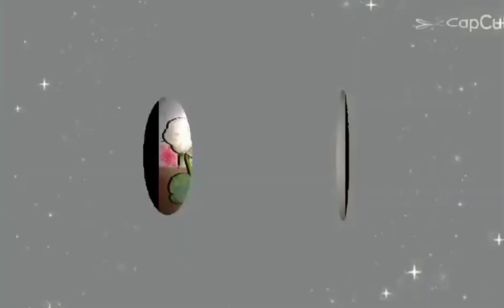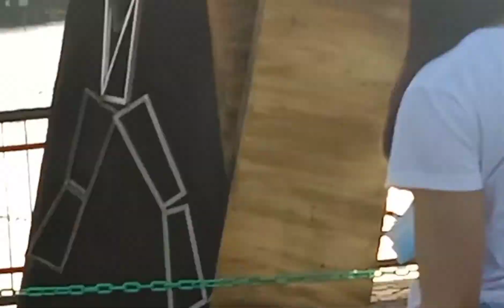update Tagalag fishing village Valenzuela city,biglang Balita bawal na Bata 17years old pababa